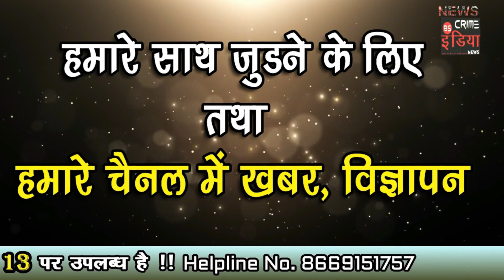बाबासाहेब पर अपशब्दों में टिप्पणी कर पोस्ट वायरल करने वाला पुलिस हिरासत में !!